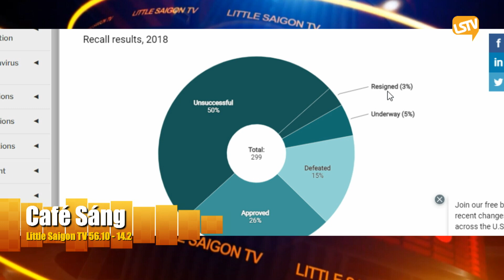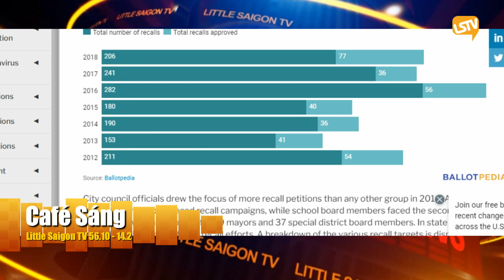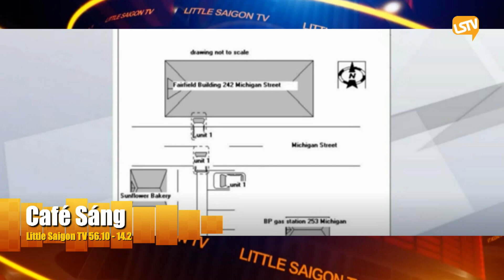Cà Phê Sáng Phần 4 (3-18-21) với Ngọc Lan và Nguyễn Trường